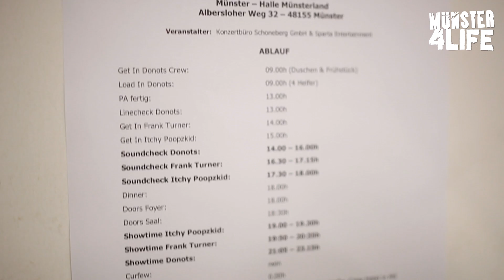Donots & Frank Turner - Grand Münster Slam 2012 - Halle Münsterland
- Der 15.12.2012 - eingemeißelt in die Donots Band-Historie. Zum mittlerweile dritten Mal luden die sympatischen Jungs in die Halle Münsterland zum Grand Münster Slam ein - diesmal zusammen mit Itchy Poopzkid und ihrem "So long"-Partner Frank Turner. 2014 geht es am 13.12 in die nächste GMSS Slam Runde.